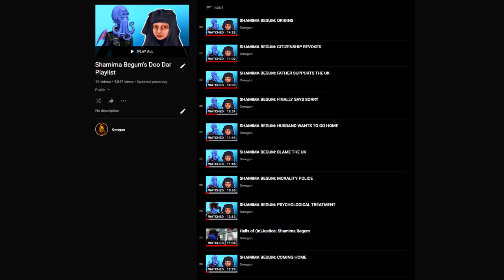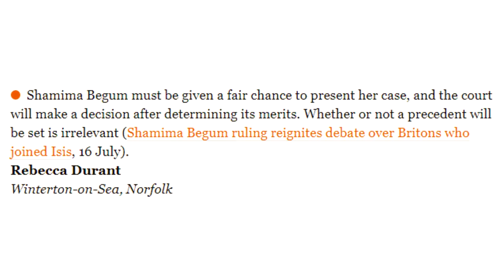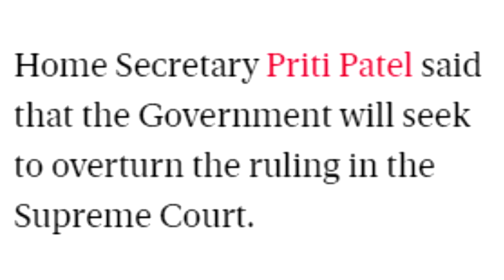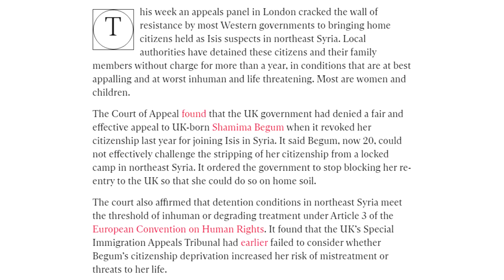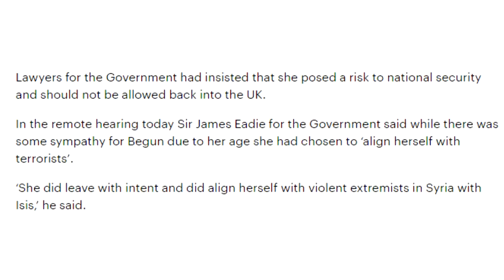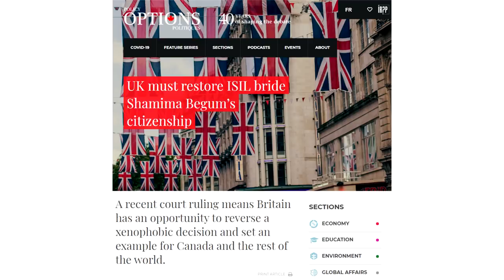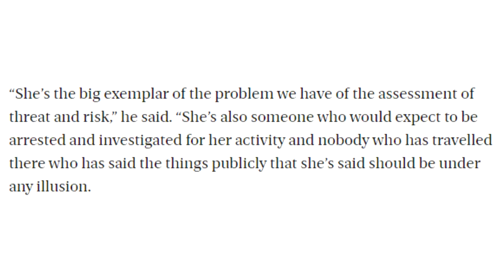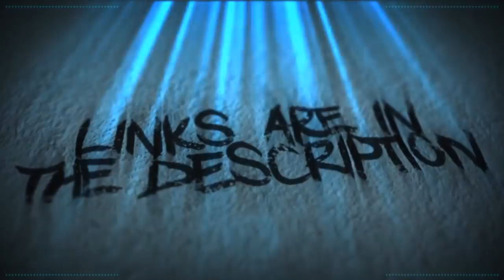SHAMIMA BEGUM: CAN'T COME HOME!!!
After 8 months, we've finally got enough information to provide a suitable update to the situation surrounding Shamima Begum.

Credits

Jo
Anemoia
Cat Britton

Alexandra L
Amy McKinley
BadOPCode
Brighid Dannan
Karen Fernandez
Mr Shade
Krunchy Karma
Leona Lee
Marley
Merlene Schuh
Mess The Moose
Trucker Matt
Reine Bellew
Tai-Zue Saito

aLittleLass
BunBun
Catriona
Christopher Henry
Kristina Zamizi
Laura Bones
Norwegian Writer
PiratesLoveRum
Puk Blundell

Celty Edens
Banished Wolf
Denise Higgins
Dolat
DomoDamo
DxyzD
Jo Shade
Kitten Katrina
Lily UndercoverIntrovert
Liz Matthews
Madelyn
MadMax
Malice Kitten
Michael Petterson
Michelle Bender
Natasha Field
Norwesterly
Okami Fenrir
Okienative
Prospero 058
Rinnie
Sally Cat
Shiori Hatagawa
Stina
The Haunted House
TrupsLP
Vomit Sausage
Xo Irish Xo
Yigzi